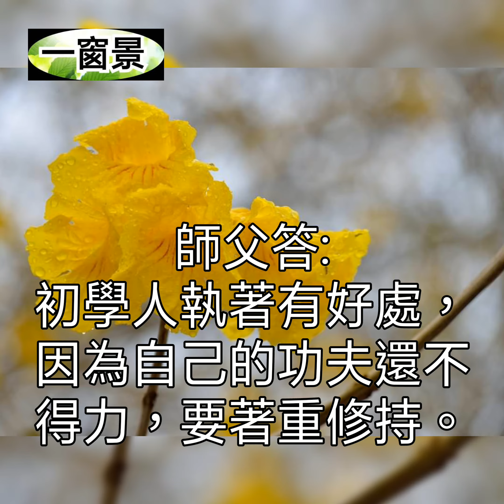【一窗景】不想與外人接觸及閒話家常，是否太執著？(淨空法師開示)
主講及片頭古箏彈奏：茉莉芬芳
簡錄自：淨空法師開示